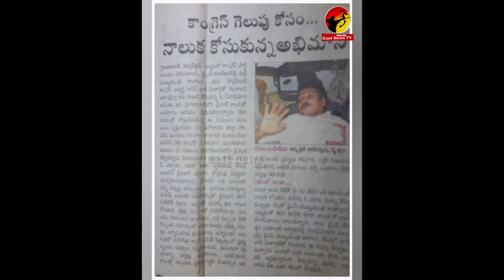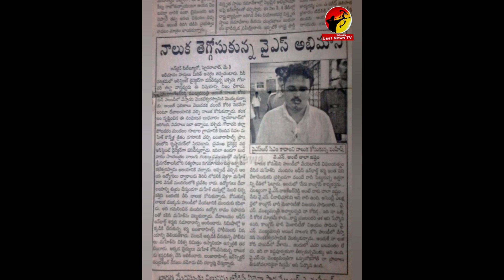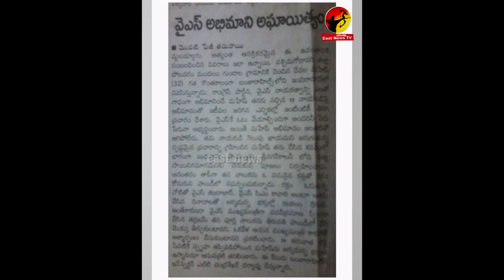వైఎస్ వీరాభిమానికి టిడిపి, బిజెపి, జనసేన వల ? షాక్ తిననున్న వైసిపి ?||east news||YS Fan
వైఎస్ వీరాభిమానికి టిడిపి, బిజెపి, జనసేన వల ? షాక్ తిననున్న వైసిపి ?